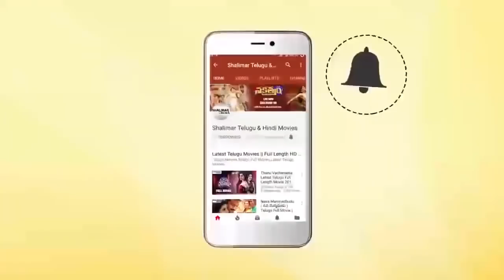Ali & Ravi Teja Hilarious Comedy Scene || Superb Comedy Scenes || Shalimarcinema